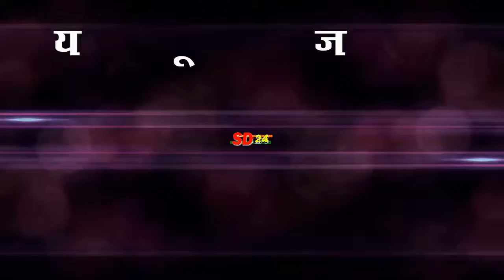Farmers protest explained ।। को साबित करना है वो किसान है II यही है हमारा न्यू इंडिया II